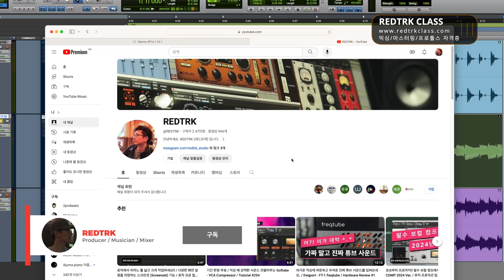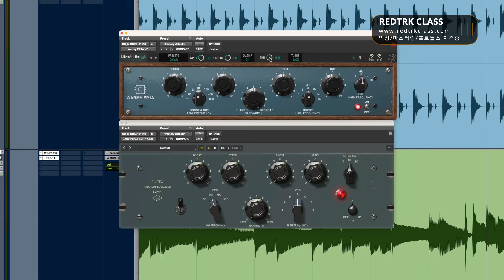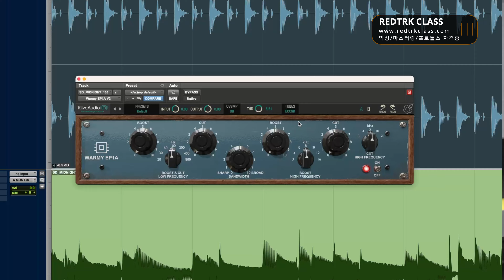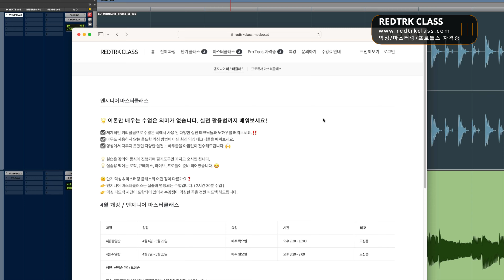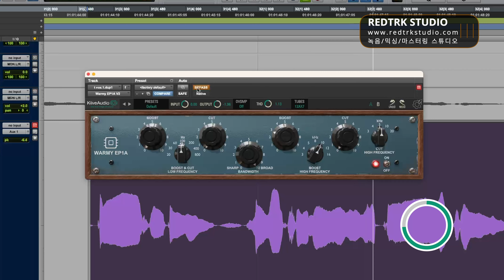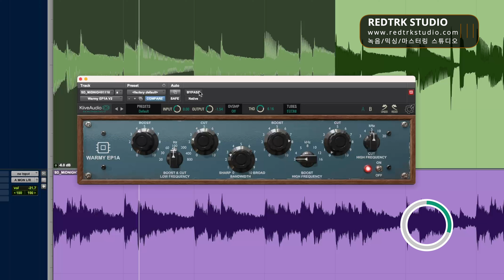무료 플러그인 / 다양한 기능들이 포함된 무료 PULTEC EQ / Kiive Audio - Warmy EP1A / Tutorial #255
오늘은 무료 배포중인 Kiive Audio - Warmy EP1A 플러그인에 대해 알아보겠습니다.

📗나만 따라와! 로직 프로 팁 100